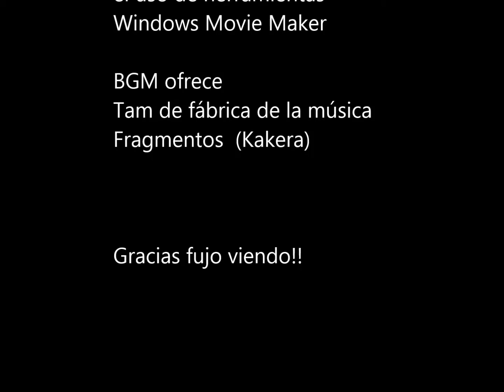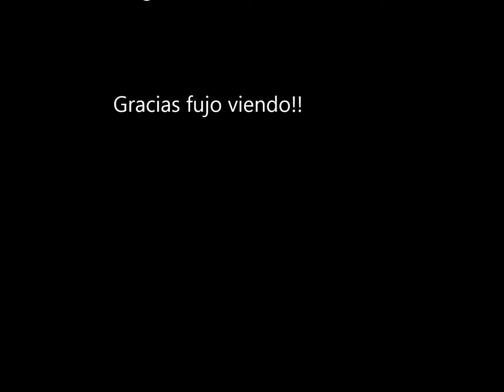【Crowdfunding】 proyecto perlas de resina original 【CAMPFIRE】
Ahora ahora libremente hacer las perlas de resina originales en una resina UV.
Porque queremos usar la correa de perlas de producción original amuleto de alguna manera su apoyo gracias!

Otras cuentas originales relacionados aquí!